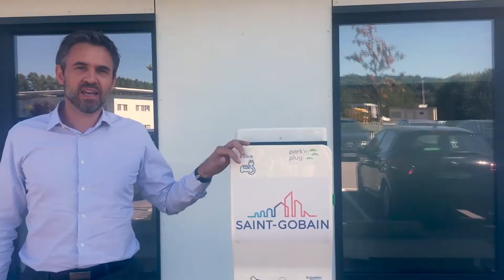Few Words from Patrick Dupin on Glass Forever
Discover, Glass Forever: Saint-Gobain Flat Glass sustainability journey.